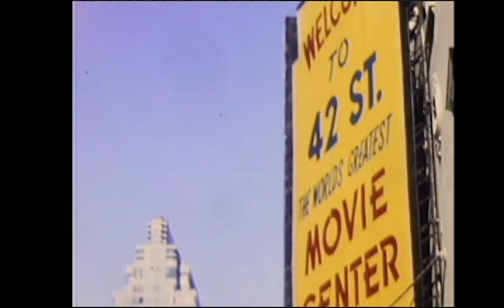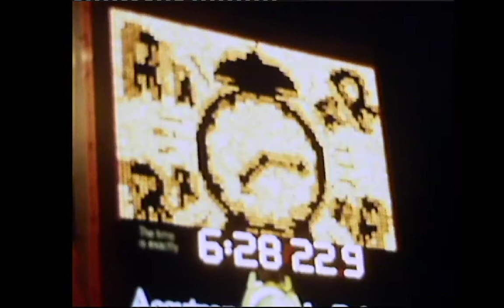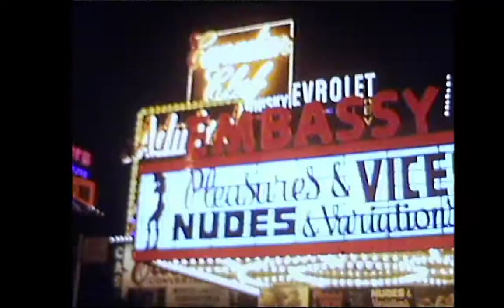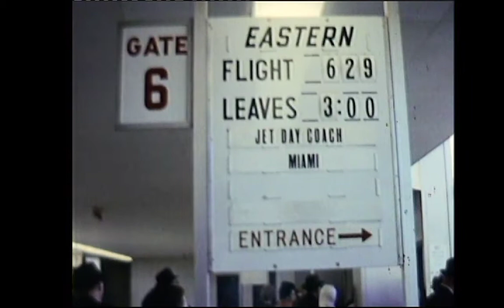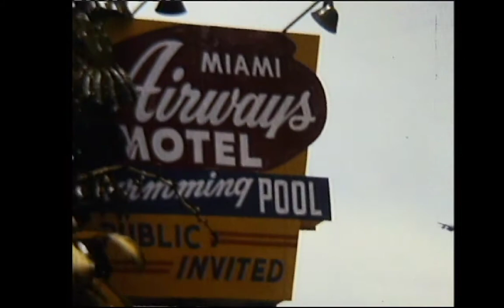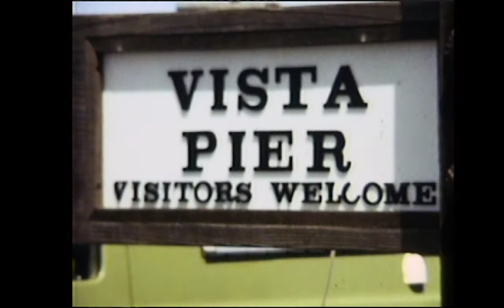1st trip to the USA in 1961 - 8mm film clips with rare scenes from New York Miami and San Francisco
In 1961 my father made a 3 months business trip to almost all countries in North- Central- & South-America. Here the first film he made with his 8mm camera showing the intercontinental flight to New York, skyscrapers and Big Apple, followed by stops in Miami and Frisco. The film starts with an burning engine on his very first flight in his life starting at Cologne Bonn Airport. After the first 20 seconds you see a Boeing 747 Jumbo (maiden flight in 1969), which must be added by my father centuries later, but most scenes are from this summer. Also the christmas feeling at the Rockefeller Center shows the life of the 60s. Because everything was exciting and new for him he filmed everyday scenes, which was quite expensive in that days (5 minutes cost 10.-DM). Very funny the life raft excercise in an Miami Hotel swimmingpool with a dozen of pretty stewardesses. He was not shy to hold on to this. And to save rare moments of a long way gone time period.